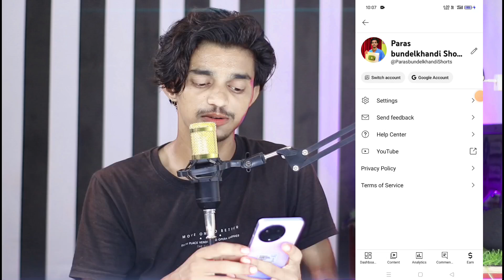Yt Studio की ये एक सेटिंग On करदो फिर देखो Views का कमाल 🤫 | Naye Channel par Views Kaise laye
→ Tutorial Videos
→Earning 💵 💰 Videos

पारस त्रिपाठी
From → जालौन ( उत्तर प्रदेश )

Your Search 🔍
views kaise badhaye
naye channel par views kaise laye
how to increase views on new YouTube channel
views kaise badhaye tric
new Youtube channel full setting
yt studio full setting